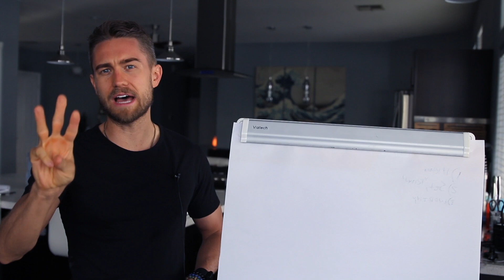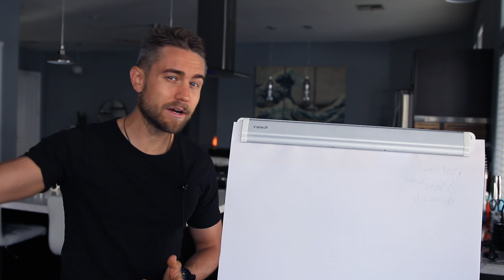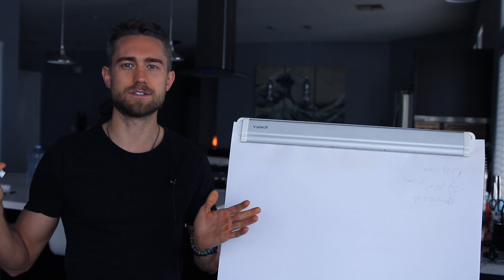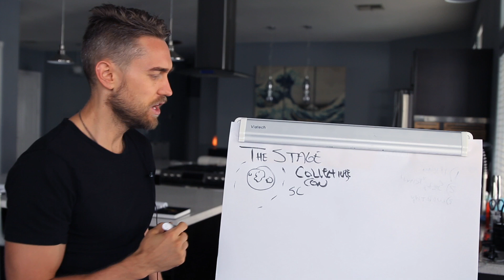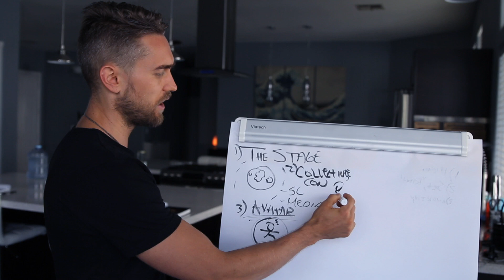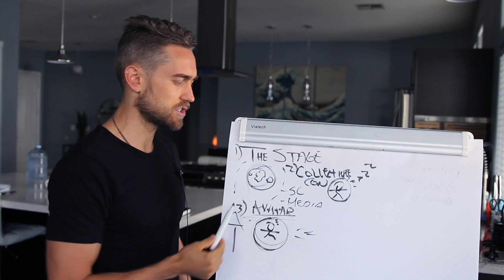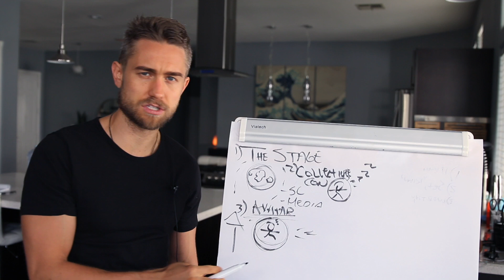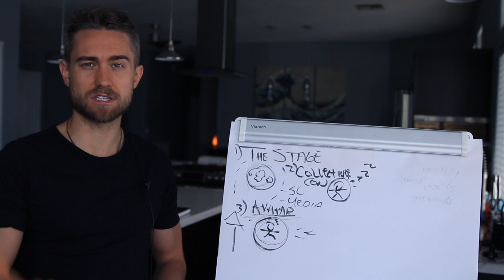The Cosmic Game of Reality and 3 Levels of Manifestation EXPLAINED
This video will show you the TRUTH on The Cosmic Game of Reality and 3 Levels of Manifestation EXPLAINED. Transcript below.

This video, I'm going to be sharing with you the cosmic game of manifestation, understanding how reality really works, and I'm going to be sharing with you the three levels that you can learn to transcend which changes everything. Welcome back to another video. My name is Aaron and I help people expand their consciousness. Now in this video, I'm going to be sharing with you that of understanding the cosmic game of manifestation. Now, this video I think can be one that really allows people to understand more about who they are and really to also wake up from the social conditioning and the being at the effect of everything that's happening, being at the whims of anything that's happening in life. So this is where we really start to take our power back. Now at the fundamental core, I've explained some of the concepts that I'm about to share with you, but I'm going to explain it in a completely new way that helps you understand why things are the way they are.

Now, one of the main reason things are the way they are is because most people on the planet at a certain level are still asleep. Now, this in the time on the planet of awakening, many people are becoming more aware of who they are. Some people call this a spiritual awakening. Some people just call this an awakening in general. Whatever term we want to give it in general, more and more people on the planet are waking up to who they are and are remembering that we're not just this physical structure. We are not just this, this meat body that is walking around that is more of the ego. We are actually more of a mortal spiritual beings have in temporary human experiences. Now what I'm about to share with you is something that I began to learn back in 2012 when I started to go within and I started to ask myself these questions and these are things that I think can totally transform your life and we start to see things from this new perspective.

But as with everything observed, what I am saying and see if it resonates with you, because that is what I did when I was learning this. I was like, oh, okay. And it started to change my perception, but I went within to see if it actually resonated. So let's understand reality in general and this understanding for understanding consciousness. So in general, we are that of unconditional love and bliss. That is our natural state of being that we simply become programmed to experience less than that. We could say that societal conditioning programs us, we could say it's our childhood experiences. That program was. We could say it's many different things, but if I'll go ahead and plug that consciousness chart that I've shared in many videos before and in the consciousness chart, you will see that at the top you have emotions such as enlightenment, joy, peace, happiness that have a unconditional love that's at the top of the emotional spectrum.

Now that is actually who we are. Now the lower emotions come from when we feel separated from that of source, separated from that of who we are and when we feel separated, that comes from attachment to certain perspectives that comes from attachment to things that have happened to us, things that we haven't necessarily processed yet. That's why the bottom you see emotions as as shame, fear, guilt. Then you get to neutrality, which is a big step, and then from neutrality, you eventually move up to willingness and then reasoning, which is the intellectual mind that's understanding that beliefs create our reality. Then eventually we go beyond reasoning and into love. Now, this whole state, this whole consciousness chart right here are the different levels that we move through as we move through different levels of our own perception. As we become more aware and we wake up to who we really are.

This video is about The Cosmic Game of Reality and 3 Levels of Manifestation EXPLAINED